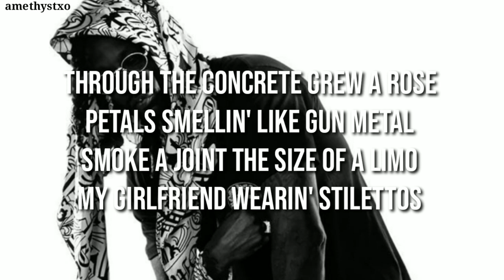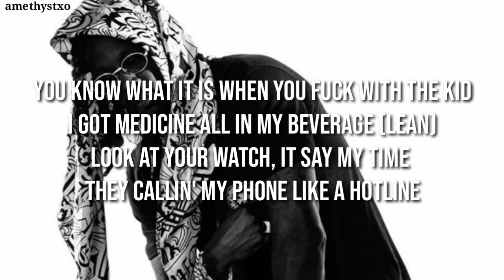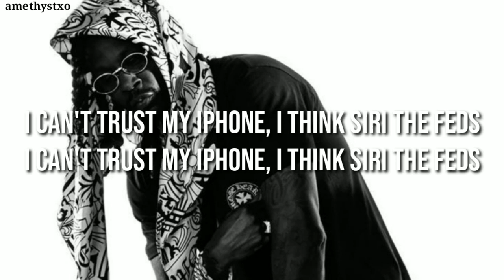2 Chainz - Siri (Lyrics - Verse)